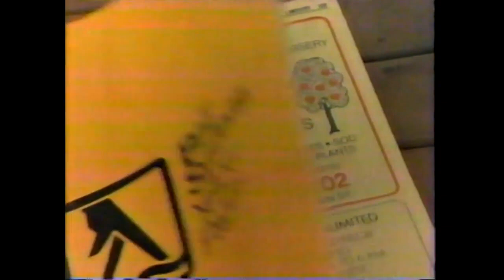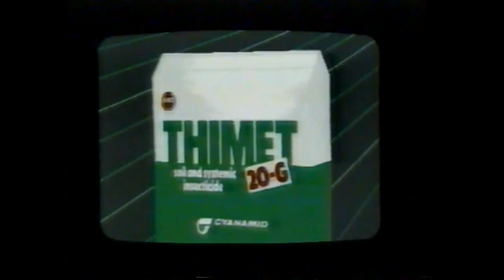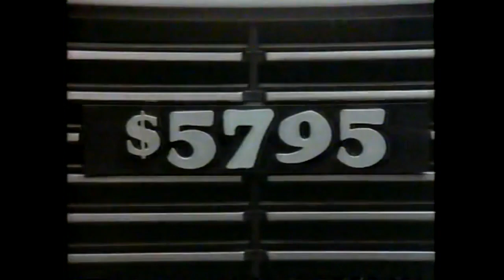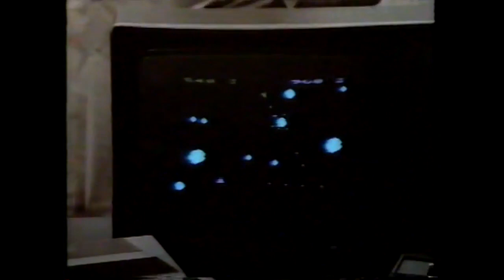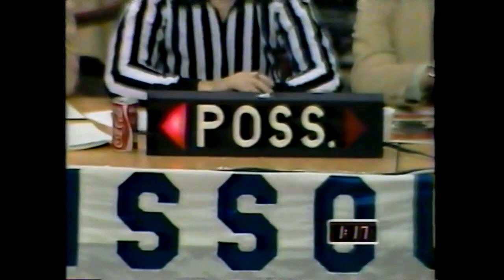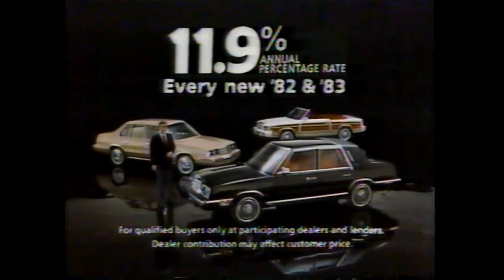1983 - Tulsa Golden Hurricane @ Bradley Braves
1982-83 Bradley Braves take on the Tulsa Golden Hurricanes in game 15 of the regular season at Carver arena in Peoria, IL.